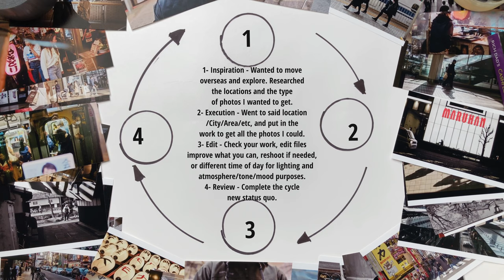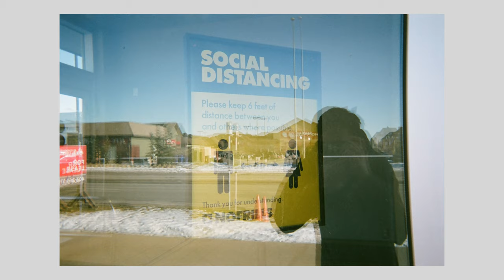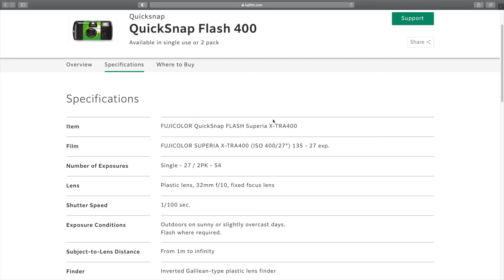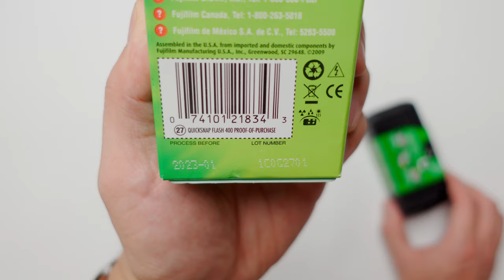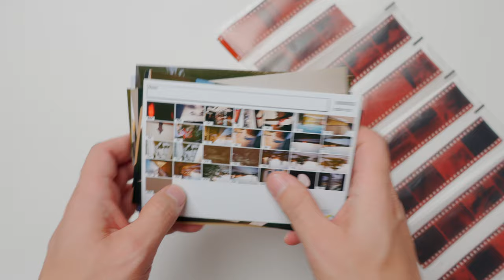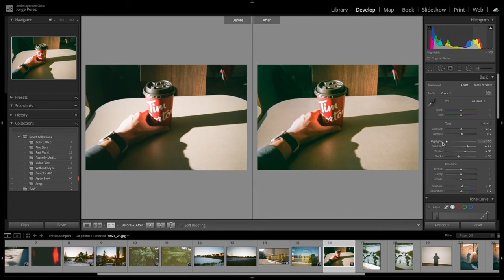Fujifilm QuickSnap 400 Disposable Camera For Street Photography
Today we talk about one of the easiest and most affordable ways to get into photography. A good method for complete beginners or for people that don't want to focus too much on the technical aspects of photography. If you are considering getting a photo camera, but you don't know where to start, or if you are an experienced photographer and just want to try something different, then this video is for you.

Stamps:
00:00 - Intro
00:13 - Hi!
00:44 - But First...
01:46 - Overview Of the Fujifilm QuickSnap Flash 400 Disposable Film Camera
03:43 - Usability, Look & Feel Of The Camera
05:46 - Notes From Post-Production
06:32 - My Thoughts & Conclusion

-My favourite gear and links!